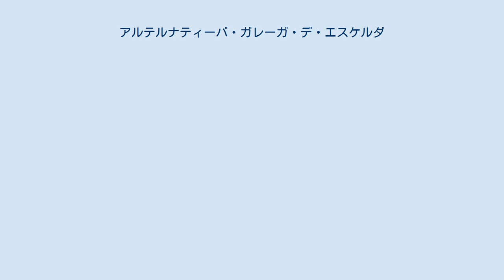アルテルナティーバ・ガレーガ・デ・エスケルダ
アルテルナティーバ・ガレーガ・デ・エスケルダ（Alternativa Galega de Esquerda、AGE）は2012年の州選挙を目指して結成された、ガリシア自治州のガリシア民族主義政党アノーバ＝イルマンダーデ・ナショナリスタ、ガリシア統一左翼（EU-IU、統一左翼のガリシア支部政党連合）、EQUO Galicia（エコロジー政党EQUOのガリシア支部政党）、Espazo Ecosocialista Galego（ガリシア・エコ社会主義スペース）などによって結成された地域選挙連合組織。
 2012年2月のガリシア民族主義ブロック（BNG）の分裂によるエンコントロ・イルマンデーニョ（EI）とマイス・ガリサ（+G）の離脱の後、両勢力のメンバーが入り乱れて次期州議選を目指して集まった。
同年3月にEIが選挙のためのプラットフォームの組織化を推進することを決定、モベメント・ポラ・バセ、ガリサ人民戦線（FPG）もそれに賛同し、アノーバ＝イルマンダーデ・ナショナリスタとして具体化した。
その後ガリシア左翼統一（es）の一部も合流した。
 一方+Gは、ガリシア行動（es）、ガリシア・エコ社会主義スペースとともに新組織を立ち上げ、コンプロミソ・ポル・ガリシア（CxG）と命名した。
その後、やはりBNGから離脱した、ガリシア民族主義党＝ガリシア主義党（PNG-PG）、エスケルダ・ナショナリスタ（EN）、ガリシア社会主義スペース（es）と、ガリシア左翼統一の一部、ガリシア主義民主党（PGD）、アルテルナティーバ・ポプラール・ガレーガ（APGA）、ガリシアの大地（TEGA）が合流した。
 その後の数カ月間、ANOVAとCxGの合流、あるいは共闘の可能性が模索され、わずかずつではあるが進展していった。
ANOVAはより反資本主義的で、主権主義的で、CxGは社会民主主義的で穏健派だったのである。
 次期州議選（2013年に実施される予定であった）が前倒して実施されることが発表されて、ANOVAはより広範囲な左翼の結集をBNG、CxG、FPG、EU-IUに呼び掛けた。
EQUO Galiciaもまたこの合流に前向きな姿勢を見せた。
CxGもANOVAに選挙連合での共闘を申し入れた。
 9月4日EU-IUは州議選でのANOVAとの共闘の受け入れを発表、EQUO Galiciaもまた、共闘への参加についてメンバーおよび支持者にはかり、可決の後、選挙連合への参加を決定した。
 当初、選挙連合の名称はアルテルナティーバ・ガレーガ（Alternativa Galega）とすることになっていたが、この名称は別の政治組織によって登録されていたため、アルテルナティーバ・ガレーガ・デ・エスケルダへ変更することとなった。
 選挙連合への参加を表明していたCxGは、最終的に単独で選挙に臨むことを決した。
CxGの不参加を受けて、CxGに参加していたガリシア・エコ社会主義スペースは、CxGを離脱し、アルテルナティーバ・ガレーガ・デ・エスケルダへの参加を決めた。
 2012年10月21日に実施された州議会選挙の結果は、得票200,101票（得票率13.99%）で9議席（議席配分はEUが5議席、Anovaが4議席）を獲得、議会第3党となった。